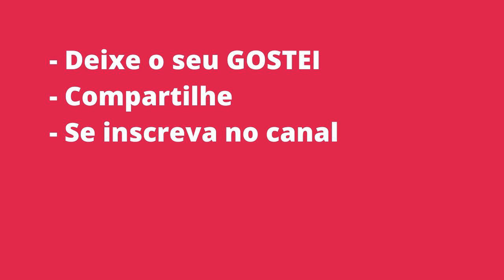Resultado da Dupla-Sena 2106 Realizado em 18.07.2020 Sábado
Deixe o seu LIKE que é muito importante para o canal

Premiação - 1º Sorteio

QUINA:
17 apostas = R$ 8.586,34

QUADRA:
1.582 apostas = R$ 105,44

TERNO:
30.673 apostas = R$ 2,71

Premiação - 2º Sorteio

QUINA:
26 apostas = R$ 5.052,73

QUADRA:
1.560 apostas = R$ 106,93

TERNO:
31.456 apostas = R$ 2,65

Muito Obrigado!

Como jogar
5 ou 6 números no primeiro e/ou segundo sorteios.

Sorteios
A Dupla Sena é sorteada às terças, quintas e sábados, sempre às 20h.

Premiação
O prêmio bruto corresponde a 43,35% da arrecadação. Desse valor, são distribuídos, para o primeiro sorteio:

   30% entre os acertadores de 6 números,

   10% entre os acertadores de 5 números,

   8% entre os acertadores de 4 números,

   4% entre os acertadores de 3 números;

E para o segundo sorteio:

   11% são atribuídos entre os acertadores de 6 números,

   9% entre os acertadores de 5 números,

   8% entre os acertadores de 4 números e

   4% entre os acertadores de 3 números;

16% ficam acumulados para a 1ª faixa do 1º sorteio (seis acertos) do próximo concurso especial de Páscoa.

Não havendo ganhador em qualquer faixa de premiação, os valores acumulam para o concurso seguinte, na faixa de 6 acertos do primeiro sorteio.

Você pode receber seu prêmio em qualquer casa lotérica credenciada ou nas agências da Caixa. Caso o prêmio líquido seja superior a R$ 1.332,78
(bruto de R$ 1.903,98) o pagamento pode ser realizado somente nas agências da Caixa. Valores iguais ou acima de R$ 10.000,00 são pagos após 2
dias de sua apresentação na agência da Caixa.